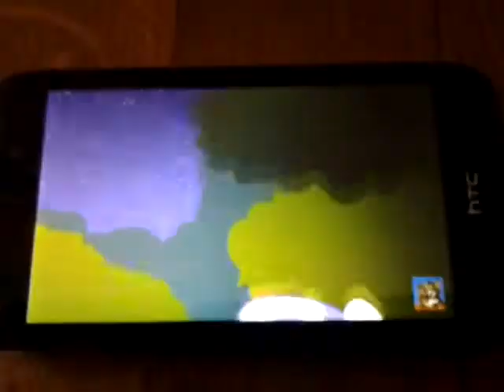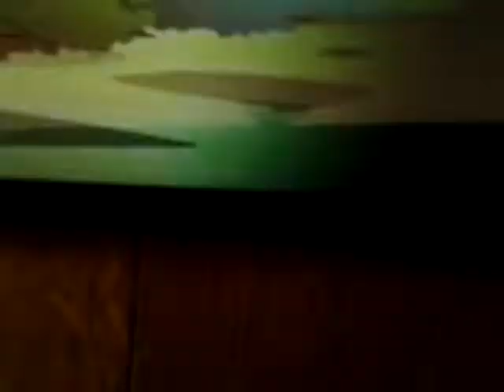Moj mali pony luda kokoska ♡♥